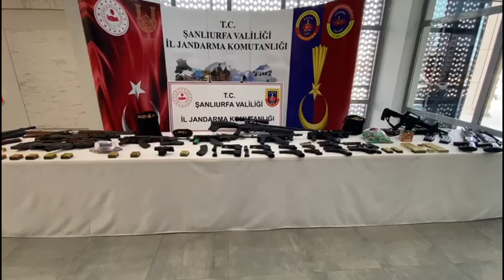Urfa'da silah kaçakçılarına baskın